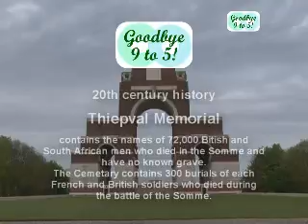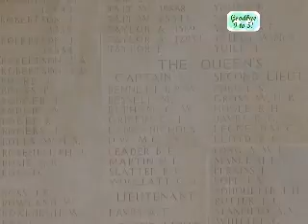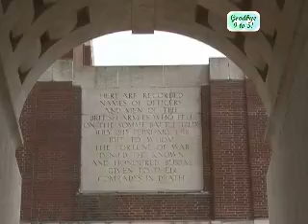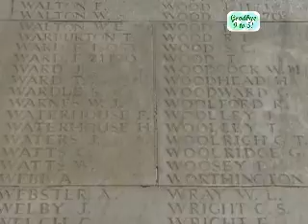thiepvalmemorial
World War 1 memorial in France - starting the modern history strand in Goodbye 9 to 5.